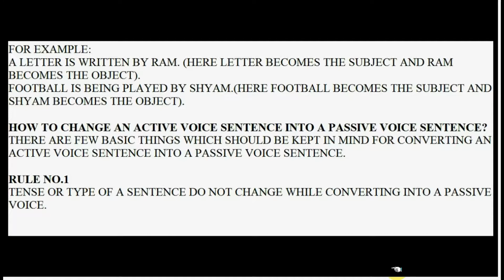Active and Passive Voice by Mr.Anil Giri